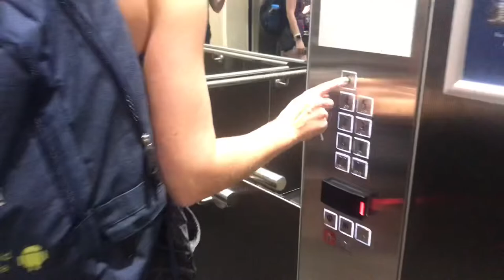WEEK 2 - VLOG Time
Week 2 of trying something new every week for the next year.

Jumping in to the deep end with this one.  Ever thought of doing a VLOG, never wanted to and don’t know if I will again lol.

Since I am currently taking part in The James Smith Academy Bali (Canggu) Challenge I thought it would be a good place to start with a few videos and it just continued in to a full day out for a jobless couple in Sydney.

Always wanted to see if I could edit a video too so this kills 2 birds. Used the iMovie App on the iPhone 7 so it probably won’t win any awards. Anyway, enjoy! 😳

(Excuse the language and Still Game clip at the end)